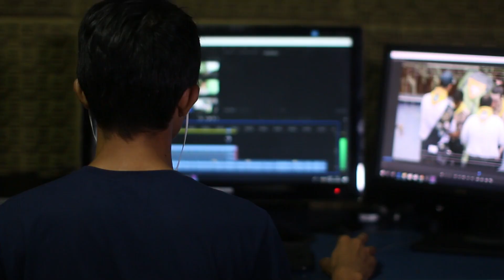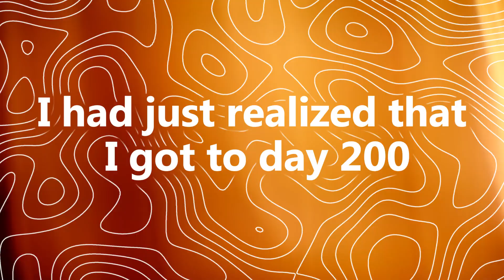464 days on nofap / what Have I learned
how I Became jacked, happy, and disciplined (community)